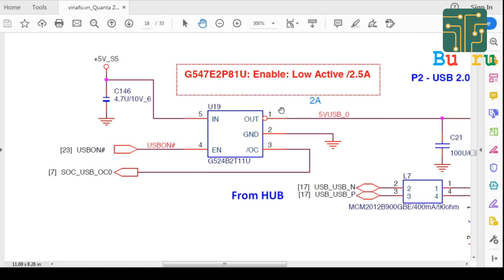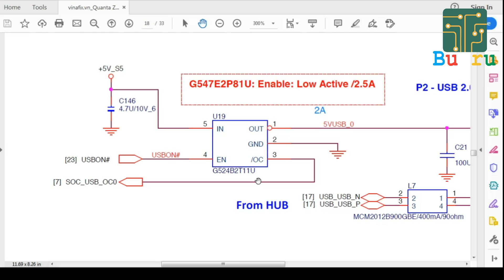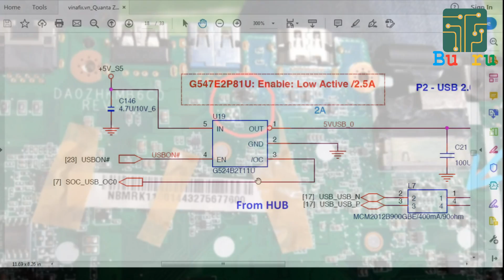Acer Laptop USB Port Cannot Working, Broken IC